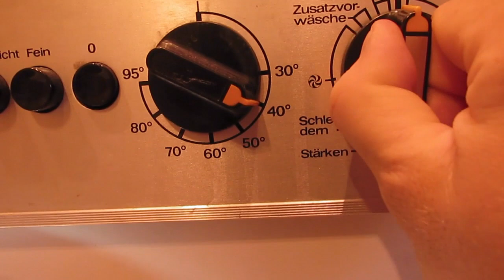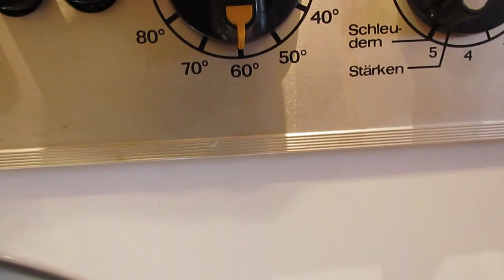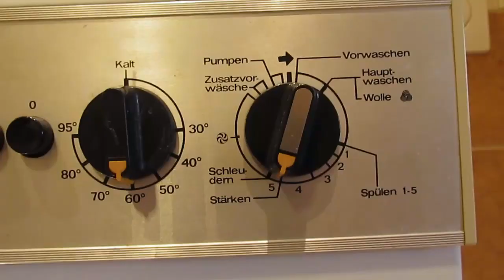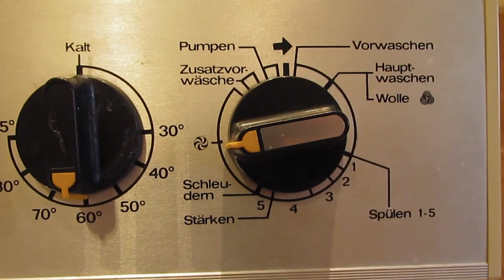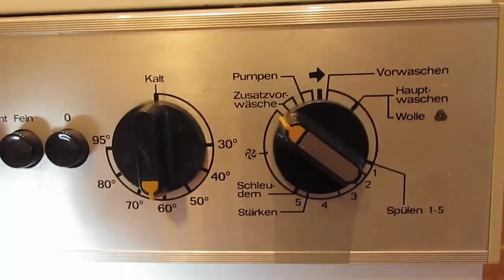Miele W429S Cottons 60 +prewash